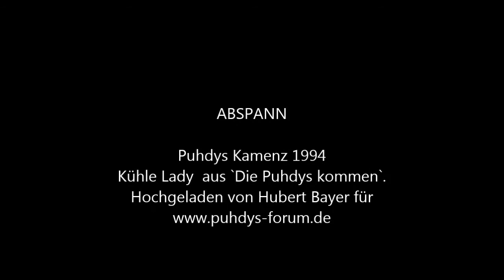Puhdys Kühle Lady Kamenz 1995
Hubert Bayer Aufnahmen vom Puhdyskonzert 1995 auf dem Hutberg. Aus `Die Puhdys kommen`.